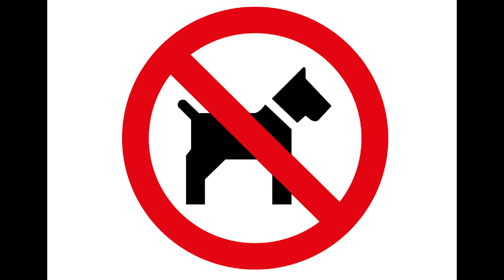What Our Pets Teach Us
This Week's Go Deeper Notes: COMING SOON